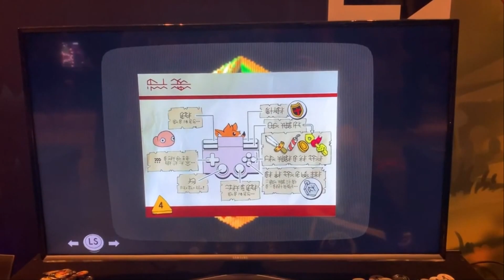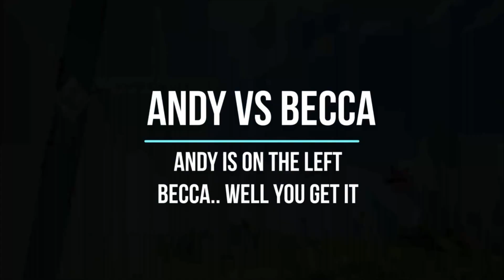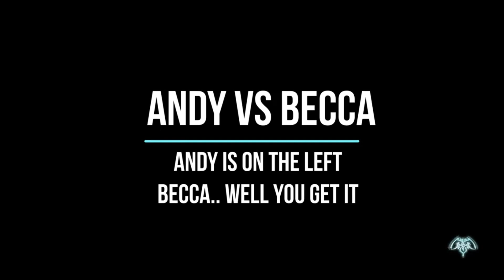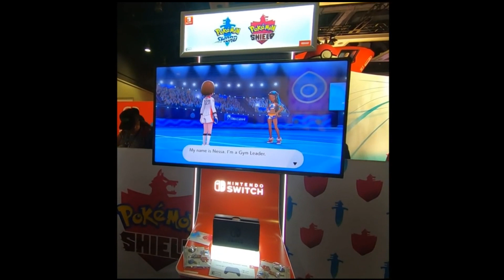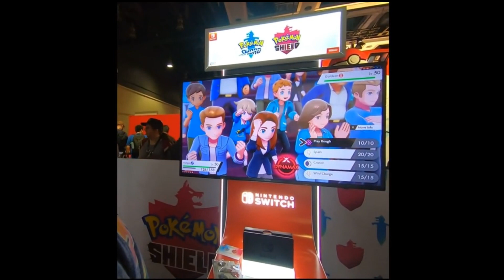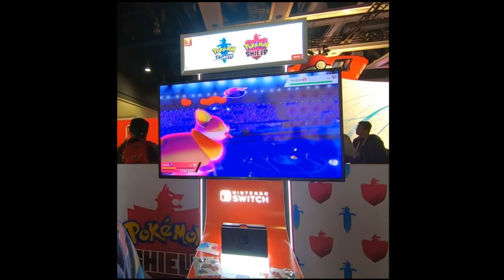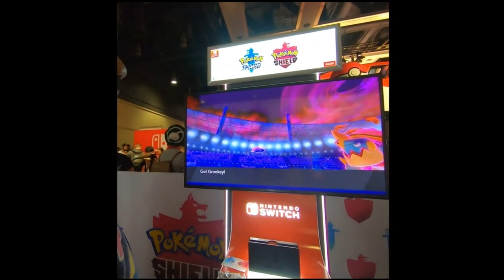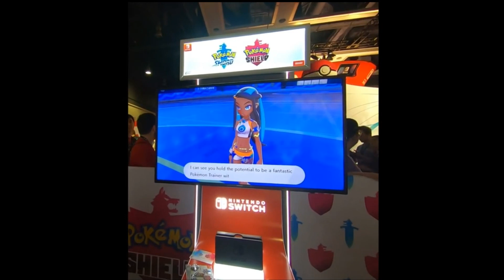Pokemon Sword And Shield | Luigi's Mansion 3| Dragon Ball | What We Played And Our Experience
Thank you for joining. If you guys ever see us playing anything you own, you are more than welcome to play with us! I own ever system you could think of with over 1800 titles, so I'm sure we can play something together. is a family and you're more than a subscriber. We're all here to have fun, why not enjoy yourself with complete strangers online XD
Walkthrough's, let's plays, video game discussions, unboxing's, and the latest gaming news to date. New games, old games or maybe something you have never heard of; you will find it here. There will be something here for everyone so sit back relax and enjoy the content.

Join The Discord to talk to everyone ( the discord isn't dead at all :D, Chat with me one on one and keep up to date with the channel ( because youtube notifications suck) when you join turn off all notifications but leave @ mentions on so you can still be informed by me

Money recieved will be used to better the channel by getting Games Recommended by you if we dont have it , capture cards, items for giveaways, or many other things to help us bring more content to you guys!

Title: Dreams
Artist: Joakim Karud
Genre: Hip Hop & Rap
Mood: Bright